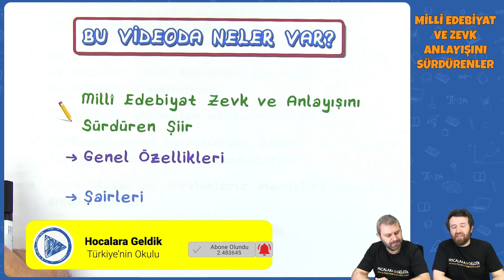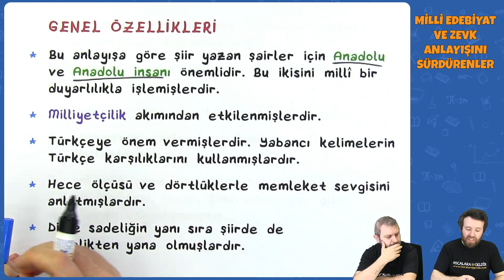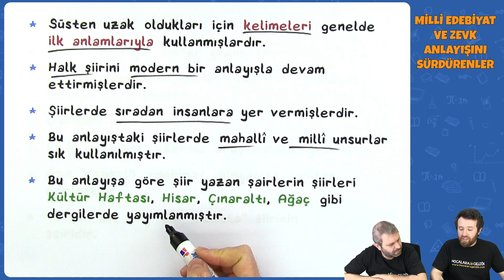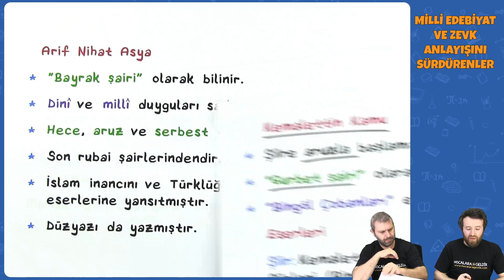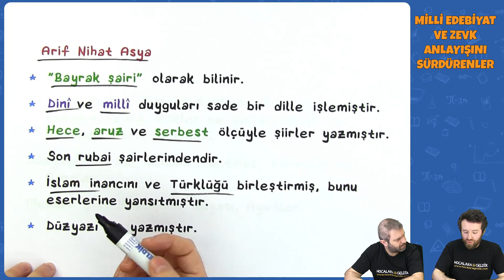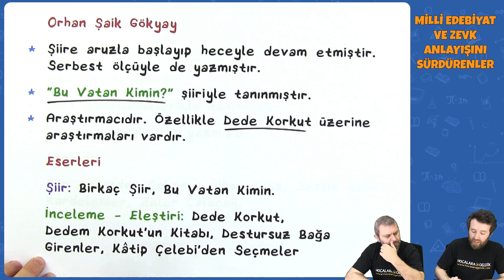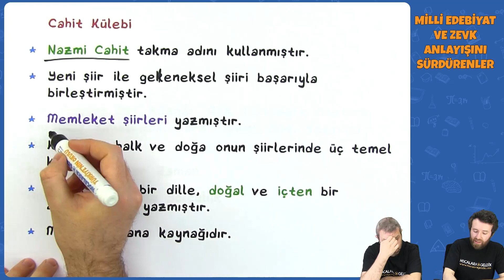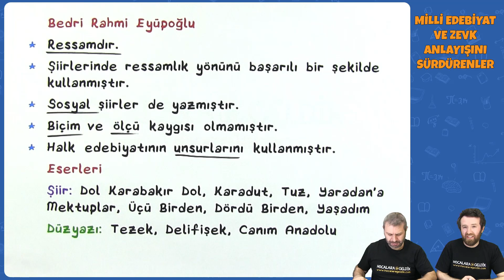AYT Edebiyat - Milli Edebiyat ve Zevk Anlayışını Sürdürenler | AYT Edebiyat 2022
0:00 Videoda Neler Var?
0:27 Genel Özellikleri
2:52 Ahmet Kutsi Tecer
3:52 Kemalettin Kamu
4:31 Arif Nihat Asya
6:00 Orhan Şaik Gökyay
6:46 Zeki Ömer Defne
7:28 Behçet Kemal Çağlar
7:59 Cahit Külebi
9:08 Bedri Rahmi Eyüboğlu